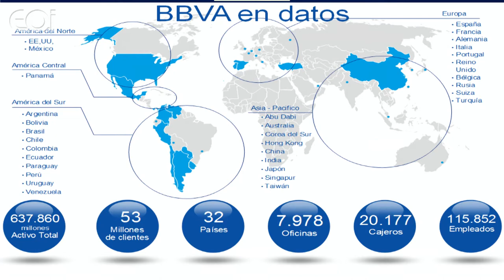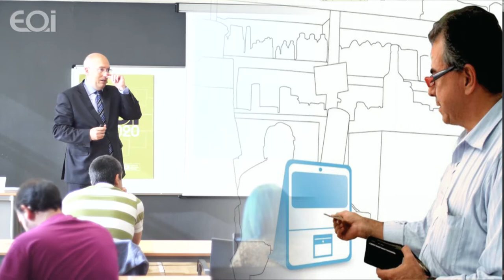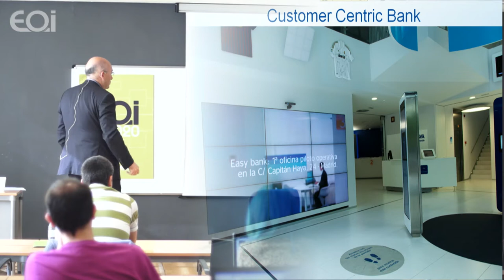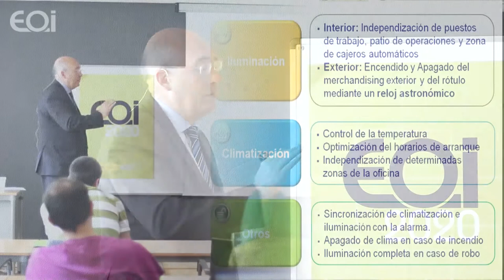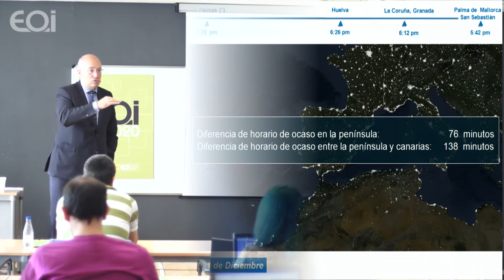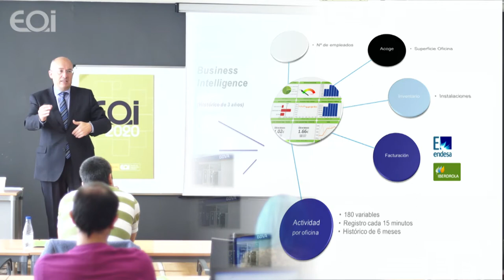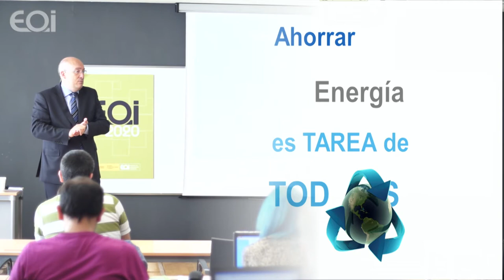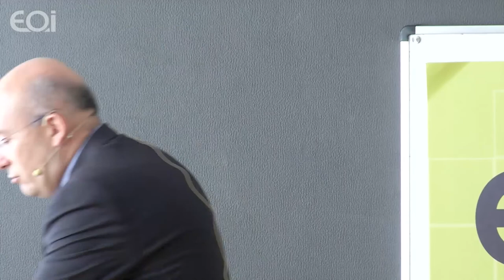Ecoinnovación (RSC) y Competitividad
Ecoinnovación (RSC) y Competitividad. La proyección de la estrategia dinamizadora de grandes empresas

Conferencia magistral de Santos Díaz Péres de Lama (BBVA) dentro del Executive Master en Innovación (Madrid) · INNCORPORA